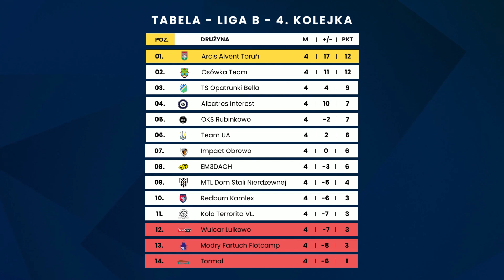Liga B: Magazyn 4. kolejki - Sezon Jesień 2023